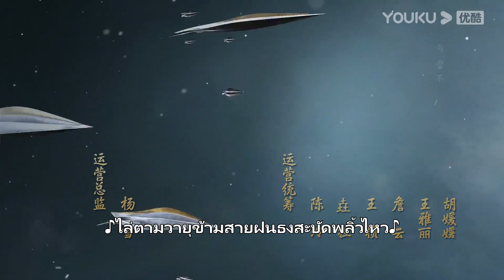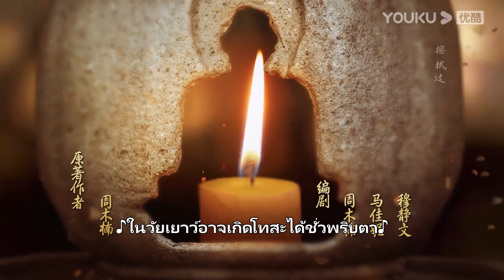ตัวอย่าง | ดรุณพเนจรท่องยุทธภพ The Blood of Youth EP12 | ชมเต็มตอนที่แอป YOUKU International